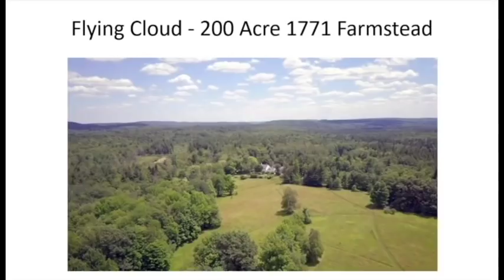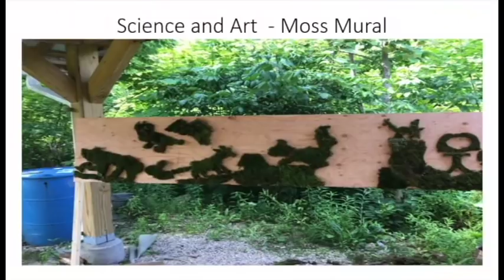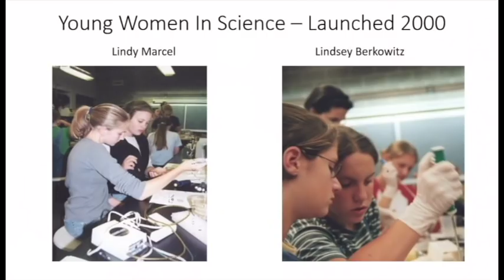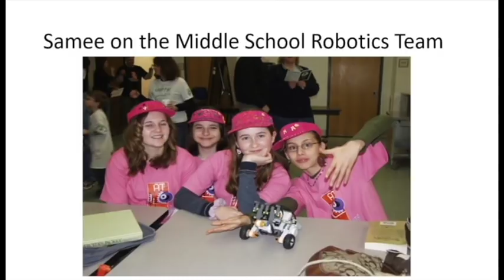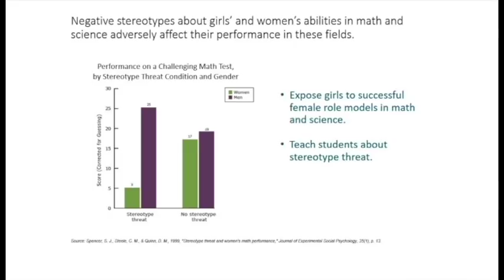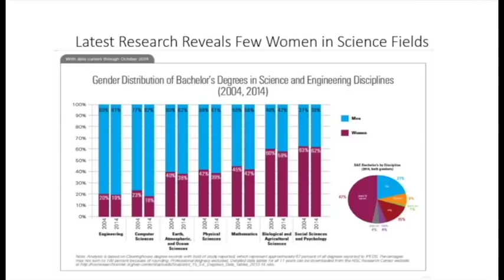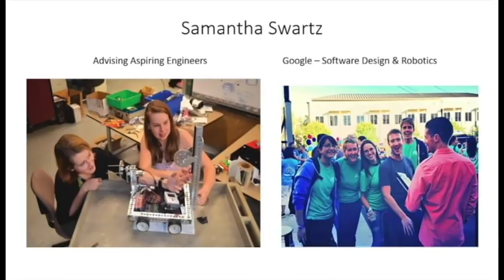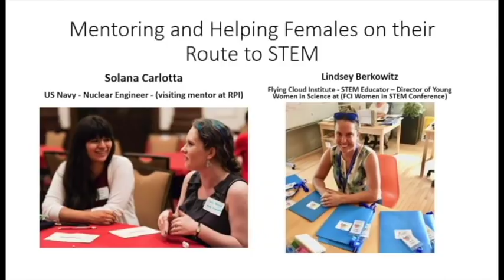Why Are There So Few Women Engineers? | Jane Burke | TEDxYouth@MountEverettRS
What role can education play in shepherding young people towards unimagined routes? What is the impact of mentors and role models in the successful journey of girls into the STEM world? The Young Women in Science Program has dramatically changed the lives of girls in the Berkshires. This talk will include my roots/route that enabled me to start the program and the stories of girls who participated.  Jane Burke comes from four generations of chemists but her first intention was to become a dancer. At
Brandeis she became fascinated with chemistry and chose the path to helping young people love science
while at Harvard Graduate School of Education. After living in New York, Cambridge, Pasadena, London,
and Melbourne, she moved to a 200-acre farmstead in New Marlborough in 1980. Though fully dedicated
to public education she started the Flying Cloud Institute in 1984 to bring new ideas to learning the
sciences, engineering, mathematics, and the arts into the schools across Berkshire County and beyond.
With husband Larry, she created the SMArt Summer Program for local children so they can engage with
professional artists and scientists. She founded Young Women in Science in 2000. Retired, she works as a
science educator adding early childhood STEM learning to her interests. One of the great rewards is her
relationships with former students who are now doing amazing things. This talk was given at a TEDx event using the TED conference format but independently organized by a local community.